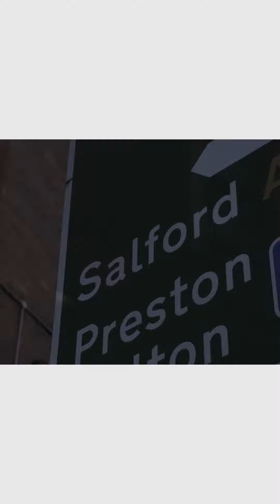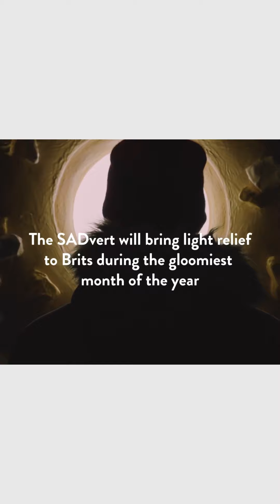Kripsy Kreme với Billboard 3D chứa ánh sáng trị liệu giúp cải thiện tâm trạng của mọi người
Với chiến dịch OOH mang tên "Sadvert", thương hiệu báng ngọt Krispy Kreme đã tạo ra một Billboard đặc biệt với điểm nhấn là chiếc bánh Donut 3D khổng lồ có tích hợp với ánh sáng trị liệu. Khi đứng trước biển quảng cáo, ánh sáng giúp kích thích cơ thể con người tiết ra serotonin để cải thiện tâm trạng. Chiến dịch của Krispy Kreme đã giúp người đi đường xua tan ảm đạm trong ngày buồn nhất năm tại Anh quốc.